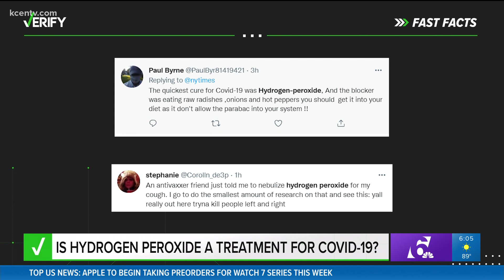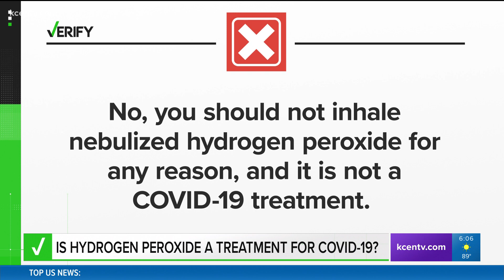Is hydrogen peroxide a treatment for COVID-19 | VERIFY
Here is why you should steer clear of using hydrogen peroxide if you are using it to treat COVID-19.